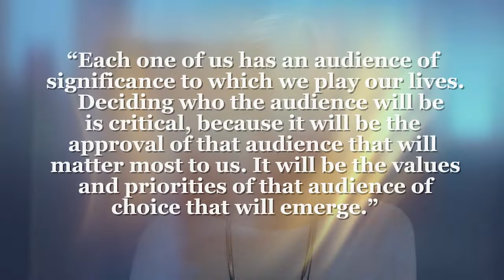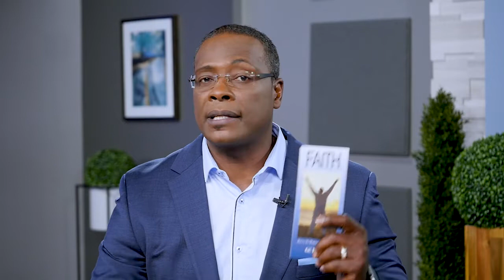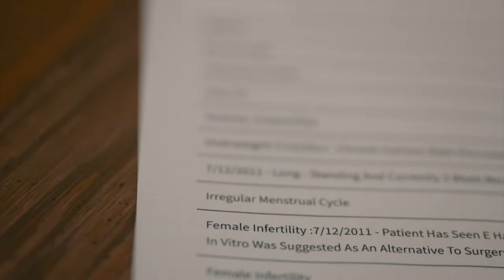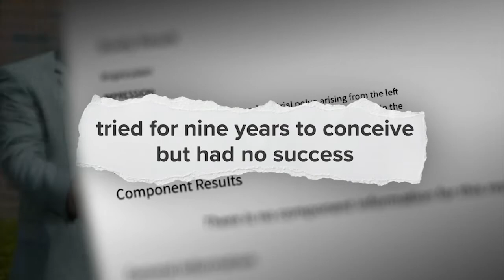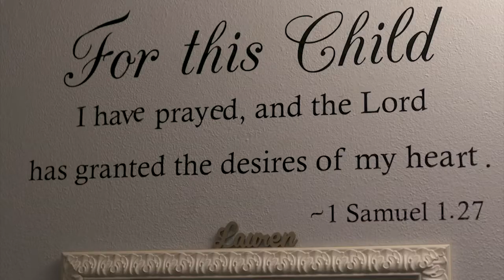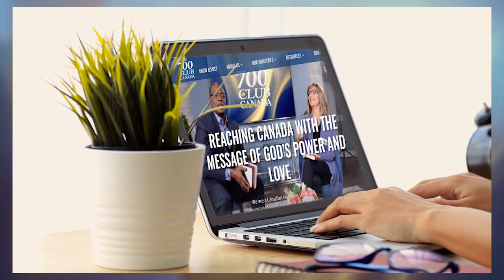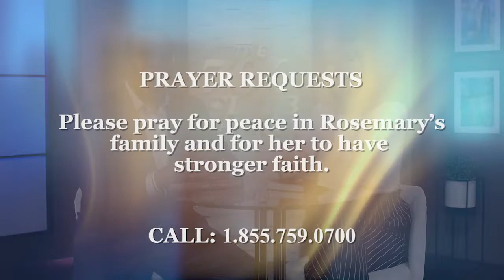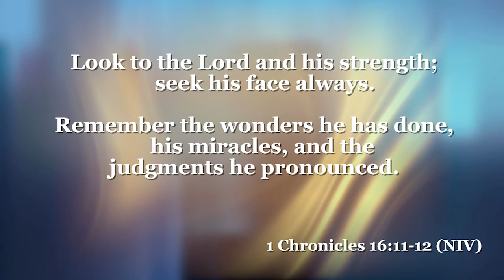The 700 Club Canada- October 15, 2019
A late-night call brought Mike to the swamps to rescue his grandson. But then his boat flipped in dangerous waters, and they prayed for a miraculous delivery.